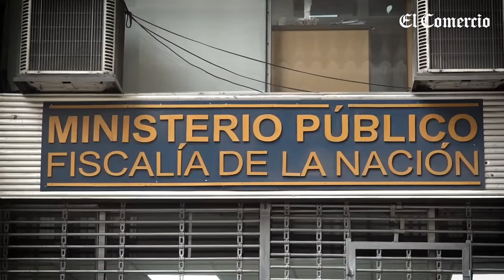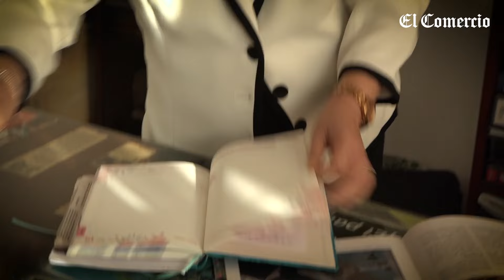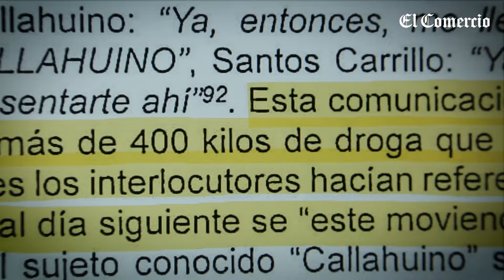ENMA BENAVIDES, hermana de exfiscal de la Nación, LIBERÓ A CABECILLAS del NARCOTRÁFICO | El Comercio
EnmaBenavides, la hermana de la exfiscal de la Nación PatriciaBenavides, no solo absolvió a miembros de organizaciones dedicadas al tráfico ilícito de drogas cuando era jueza superior; también liberó a cabecillas de bandas internacionales de narcotraficantes. Las sentencias que favorecieron a los capos, que la ahora exmagistrada elaboró como directora de debates o miembro de salas penales, luego fueron anuladas por la Corte Suprema.